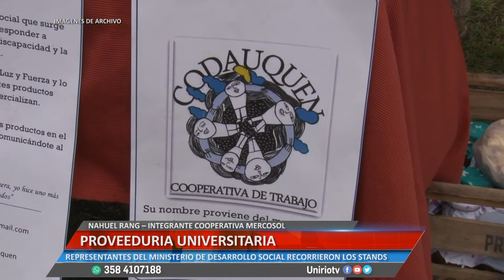PROVEEDURIA UNIVERSITARIA - NAHUEL RANG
REPRESENTANTES DEL MINISTERIO DE DESARROLLO SOCIAL RECORRIERON LOS STANDS.
Facebook.com/uniriotv
Twitter.com/uniriotv